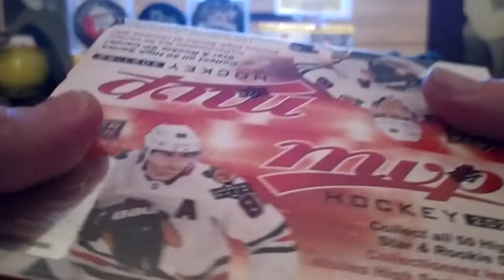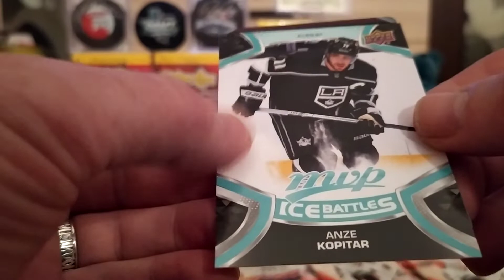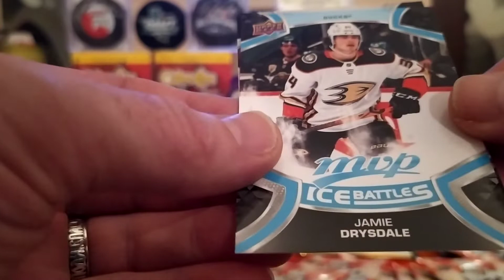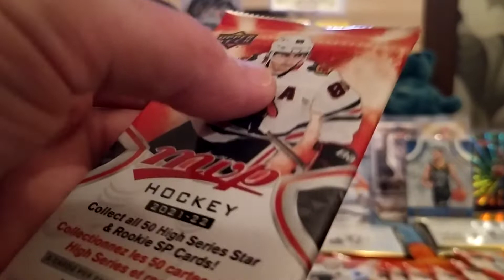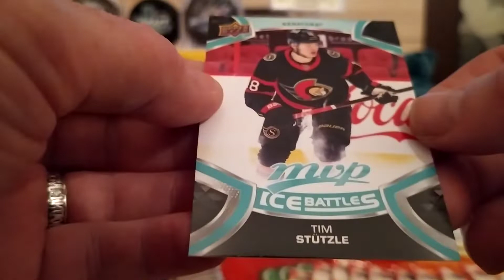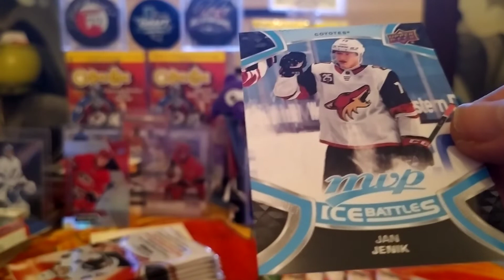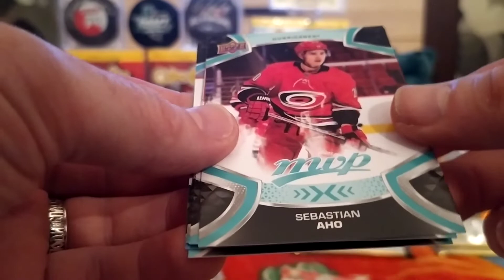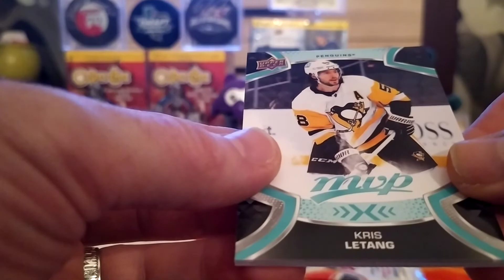2021/22 UPPER DECK MVP HOCKEY 36-PACK RETAIL BOX-1a BOX BREAK🦆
2021/22 UPPER DECK MVP HOCKEY 36-PACK RETAIL BOX-1a BOX BREAK🦆